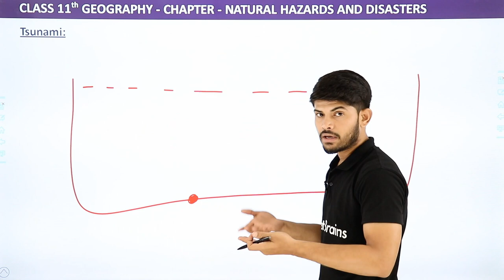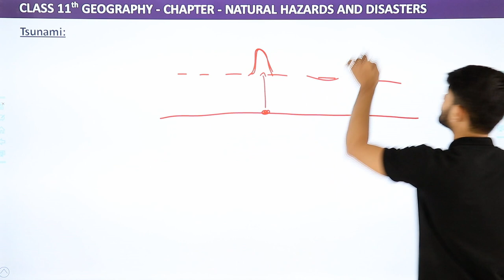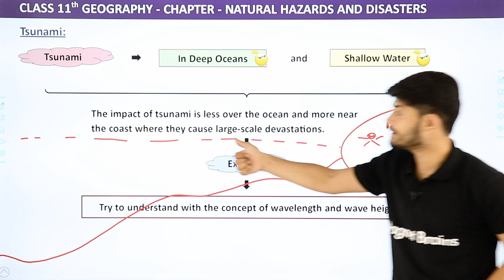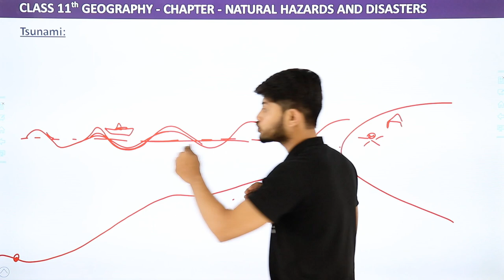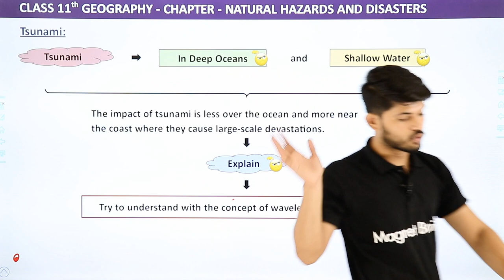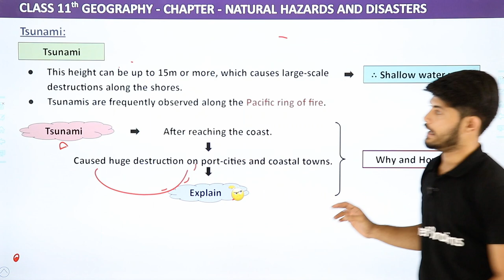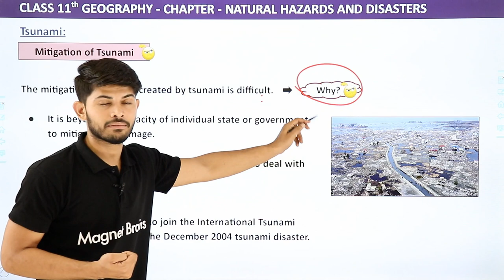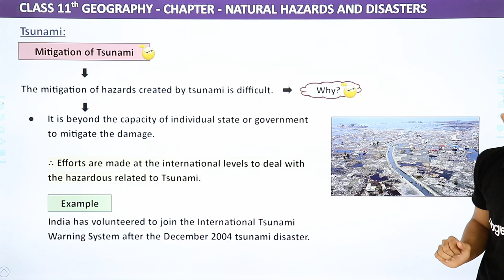Tsunami - Natural Hazards and Disasters | Class 11 Geography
✔️ Class:11th
✔️ Subject: Geography
✔️ Chapter: Natural Hazards and Disasters
✔️ Topic Name: Tsunami